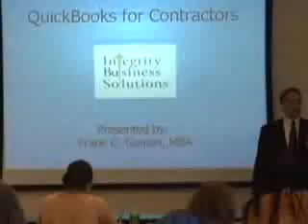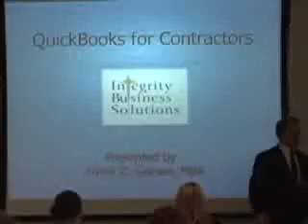How to Use QuickBooks- Introduction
This video gives an over view of the program QuickBooks, and an introduction on how to use the program. The course will also help you decide if QuickBooks is the right fit for your company.